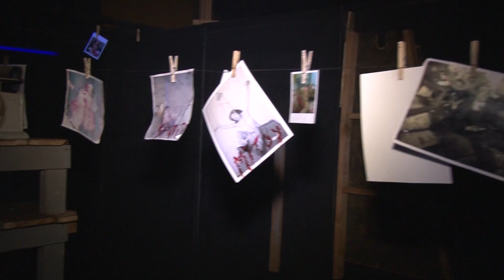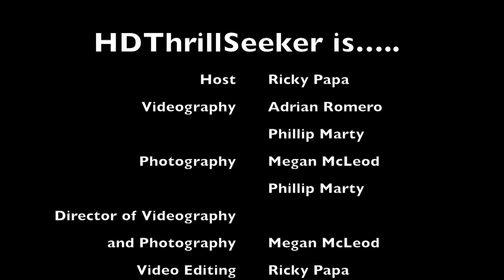Jack and Jill's Haunted Hill - Phoenix, AZ - Episode 3 - HDThrillSeeker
Here is our 3rd episode for our channel. This is the last Halloween installment for this year. For this episode we went to Jack and Jill's Haunted Hill haunted attraction owned and operated by Jackson Keith in Phoenix, Arizona. This place is not quite like your regular "jump out and scare you" haunted house. It's almost like you are walking through a play that resembles a "Saw" movie, or something along those lines. They are very interactive with the guests at this haunted attraction.

Location: Jack and Jill's Haunted Hill